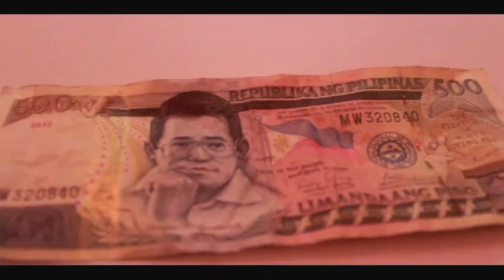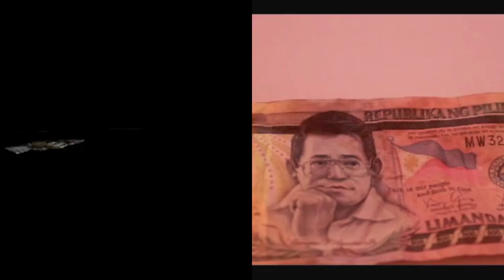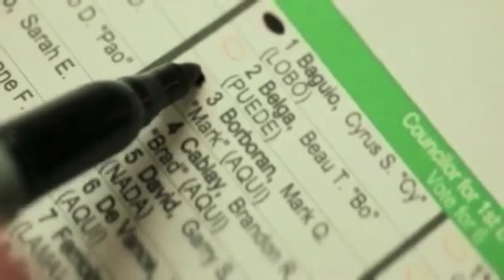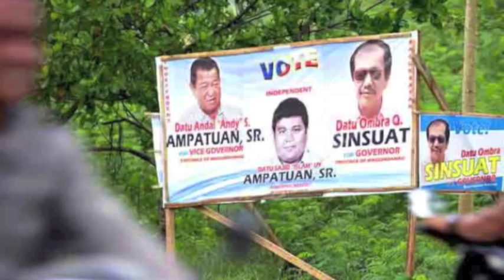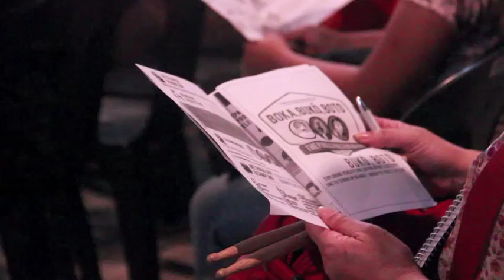Halalan 2013: A Documentary